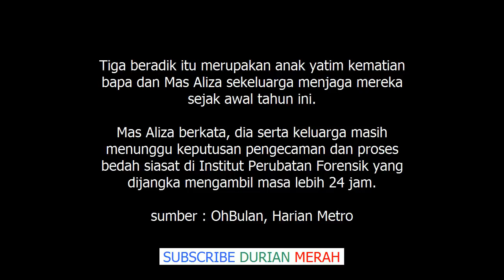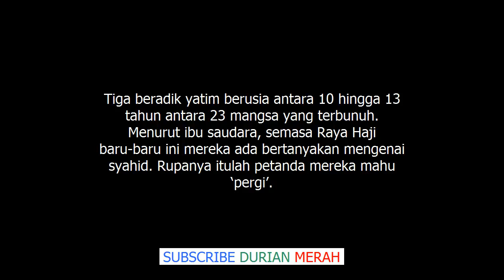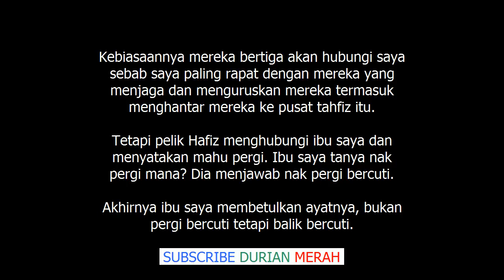‘'Macam Mana Nak M4ti Syahid'’ – Ibu Saudara Tak Sangka Soalan Arwah Adalah Petanda